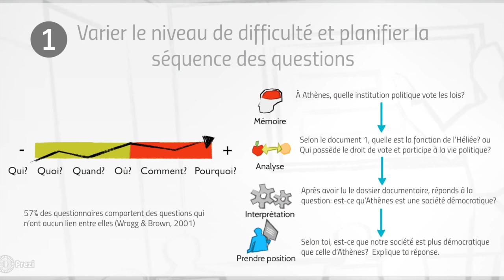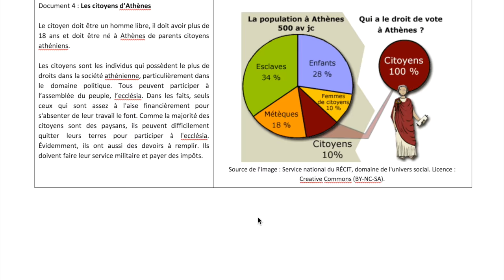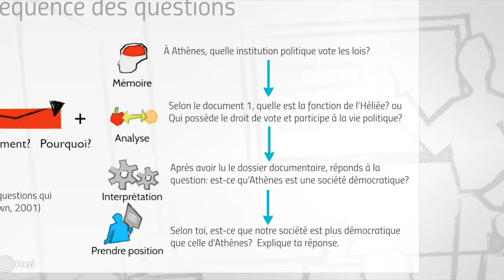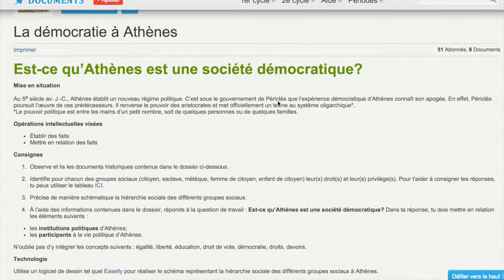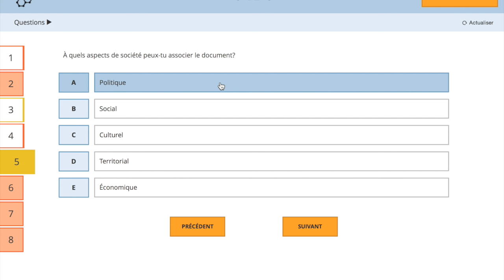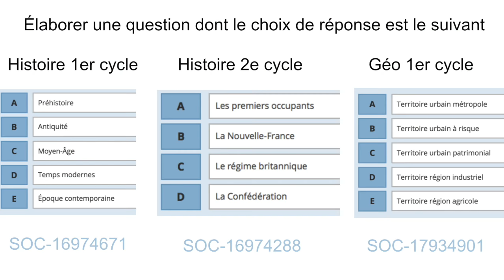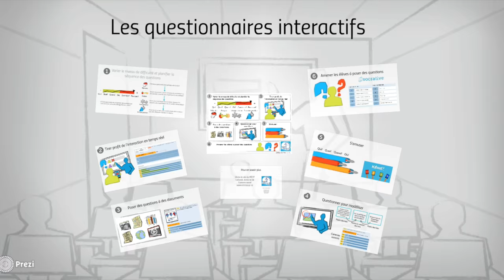Réinventer les questionnaires à l'aide des technologies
Le questionnaire est un moyen pédagogique utilisé depuis longtemps, surtout pour vérifier la maitrise des connaissances des élèves. Le développement des technologies a donné lieu à la création de plusieurs outils numériques comme Socrative ou Kahoot qui permettent de changer considérablement notre utilisation des questionnaires.

Démarche élaborée par le RÉCIT univers social
Auteurs : Maude Labonté, Alexandre Lanoix,  Steve Quirion, Claudie Vanasse.